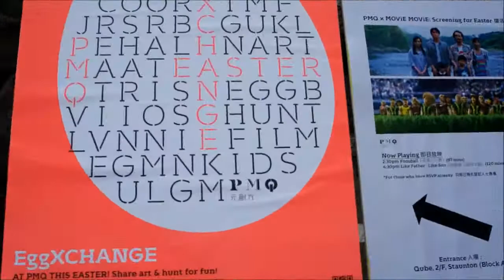PMQ - EggXCHANGE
EggXCHANGE@PMQ

The funnest Easter ever!!! Thank all the colorful Eastermen and the talented musicians Vanir Chan and Nate Wong from Nowhere Boys. I had a great time with you guys!!

Venue: PMQ
Dates: 3-5 April 2015
Song: Nowhere boys - The boy who wouldn't grow up (original)
Choreographer: Rock Fang@Studiodanz

Chiczando Concept Ltd / Studiodanz HK